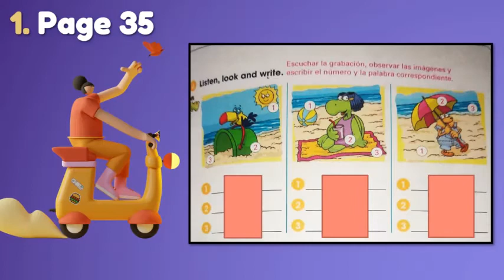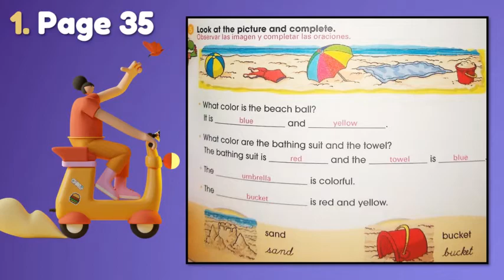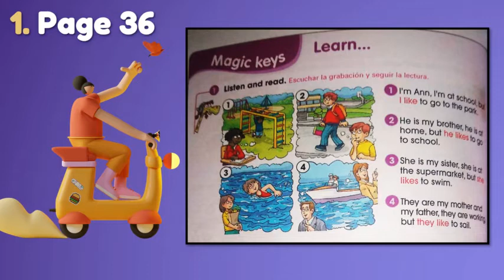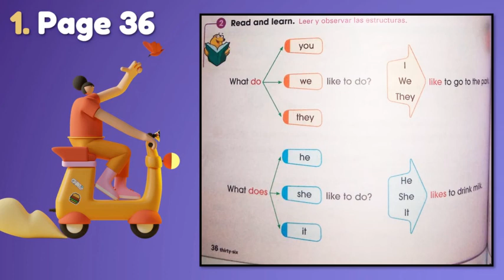Cuarto primaria página 35 y 36 realizado en clase 12/05/2021